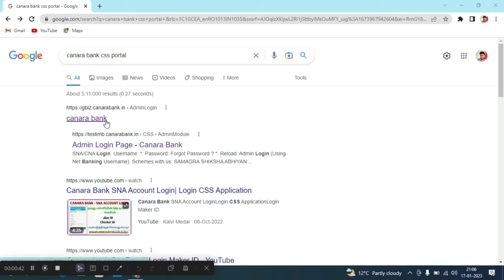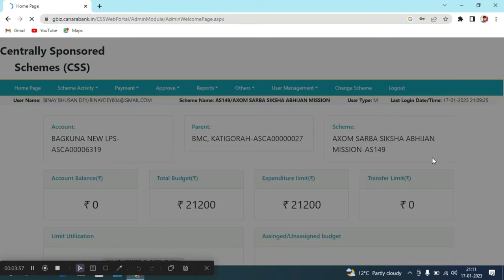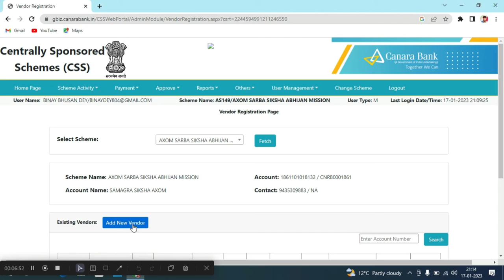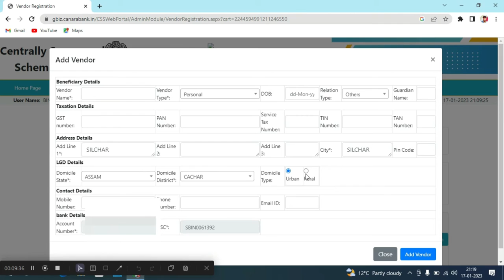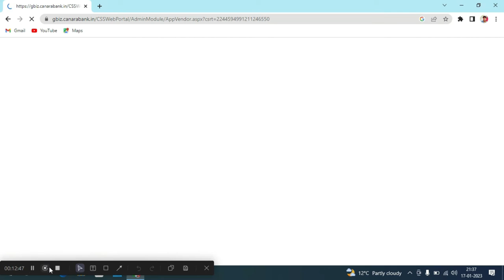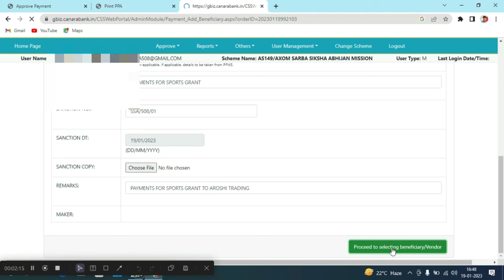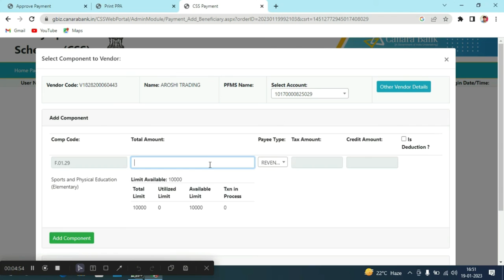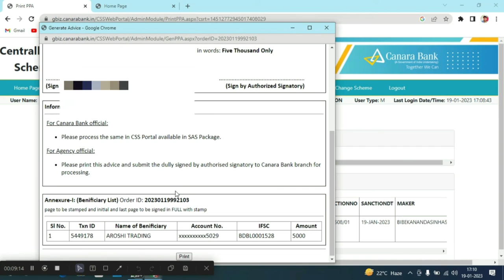Canara Bank CSS Portal 💥👆 A to Z Details 👆 Add Vendor | Payment | PPA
Canara Bank CSS portal 💥👆 A to Z Details 💥👆

Join Now -